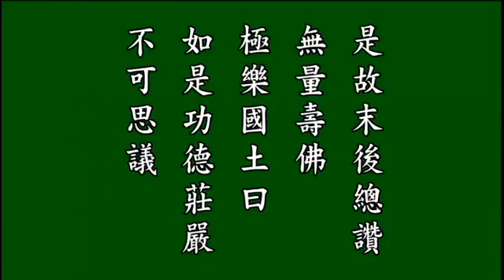27超世希有第十八 悟勝法師恭讀